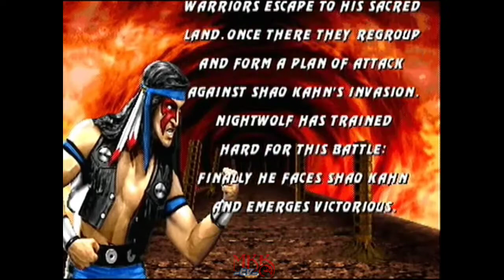UMK3 1.3 Nightwolf 1CC Run - by MKKhanzo 130620